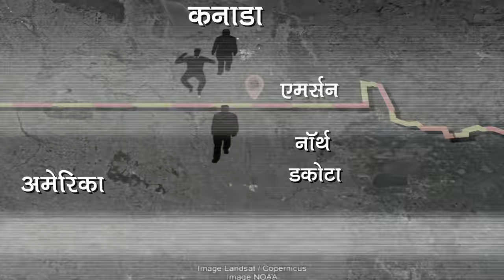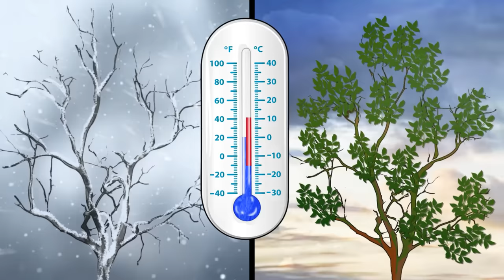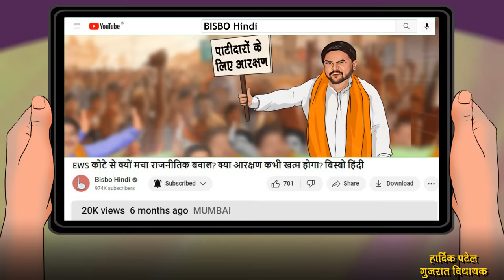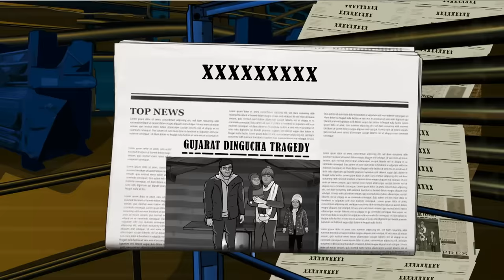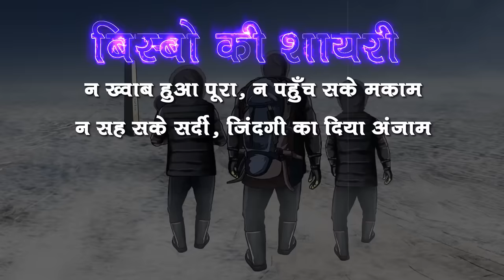एक Gujarati परिवार का '-35 degree' बर्फीले मौसम में America पहुंचने का सफर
4 लोगों का एक मिडिल क्लास भारतीय परिवार गैरकानूनी तरीके से अमेरिका जाने की होड़ में था। लेकिन उनका सबसे बड़ा दुश्मन कनाडा का ठंडा मौसम बनता है। क्या वे इसे पार करके अपना अमेरिकी सपना पूरा कर पाएंगे?

Sources

Indian Express
Gujarat family that froze to death identified, left with all woollen clothes, toys; Vaibhav Jha; Jan 29, 2022

Hindustan Times
Gujarat family among eight who died along US-Canada border; Apr 3, 2023

Outlook
A Schoolteacher, A Baby: Gujarat Family That Froze To Death Chasing The 'American Dream'; Jan 28, 2022

Will US illegal immigration kingpin spill beans on Dingucha deaths?; Feb 19, 2023
Dingucha victim's brother suspected of planning journey; Jan 17, 2023
Two illegal immigration agents held in case related to death of Gujarat family at Canada-US border; Jan 15, 2023
Dingucha family's last known footage aired on Canadian channel; Parth Shastri; Oct 22, 2022
Gujarat cops list 11 illegal immigration hotspots; Ashish Chauhan; Oct 13, 2022,
American nightmare: Gujarat man held in Mexico, kin ‘sent to US’; Ashish Chauhan; Jul 23, 2022
4.9k ‘left’ for US illegally despite Dingucha tragedy; Ashish Chauhan; May 10, 2022
How an Indian family froze to death on Canada-US border; Mar 18, 2022
On illegal US journey, 37 Gujarat families feared ‘missing’ in Turkey; Ashish Chauhan; Mar 14, 2022
Future citizens of US being planned in north Gujarat; Ashish Chauhan; Feb 27, 2023
Gujarat: Streets empty, shops shut as Dingucha villagers pay homage to four of family who died on US-Canada border; Jan 29, 2022
Why a rich Gujarati family paid $100,000 for illegal journey to US? Police seek answers;
Chidanand Rajghatta; Jan 29, 2022
Gujarat’s Patel family not the only victims, 3 more missing; Ashish Chauhan and Bharat Yagnik; Jan 25, 2022

A Fatal Crossing on the Northern Border; Miriam Jordan; Mar 14, 2022

The Wire
Dingucha: A Gujarat Village Where Death Is More Lucrative Than Life; Deepal Trivedi and Janvi Sonaiya; Jan 30, 2022
The Gujarati Family That Froze to Death in Search of the 'American Dream'; Jan 24, 2022

The Week
Why and how people from Gujarat are trying to sneak into US; Nandini Oza; Apr 16, 2023

The Quint
Year After Family of 4 Froze to Death on Canada-US Border, 3 Arrested in Gujarat; Sakshat Chandok; Jan 19, 2023

The Print
Gujarat’s young men are migrating illegally to US, Canada. Only the dead get caught; Soniya Agrawal; Apr 3, 2023

Outlook
The Great Gujarati Migration And The American Dream; Darshan Desai; Apr 14, 2022

Deccan Herald
Nine US-bound persons from Gujarat go missing; immigration agent arrested; July 14, 2023